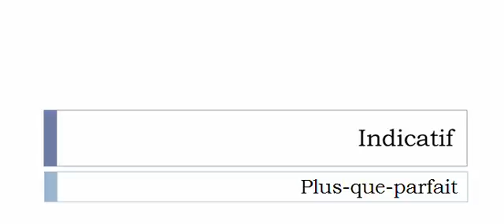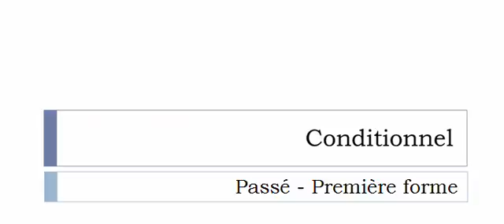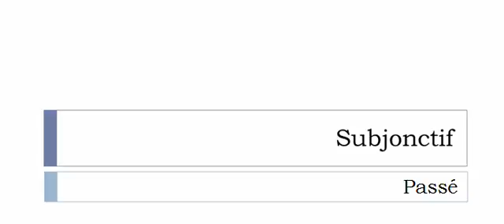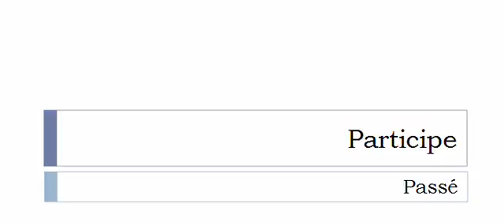Aprender francês = Conjugação = Ébroudir